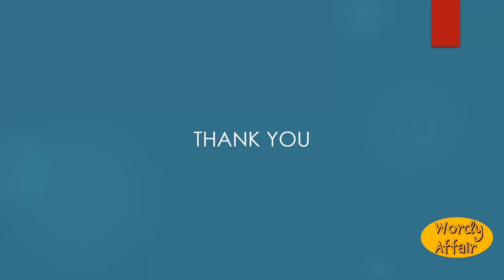Tallness Meaning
The quality or state of being tall; height of stature.

In this video, you will learn "Tallness" Meaning and pronunciation in English.

Wordy Affair